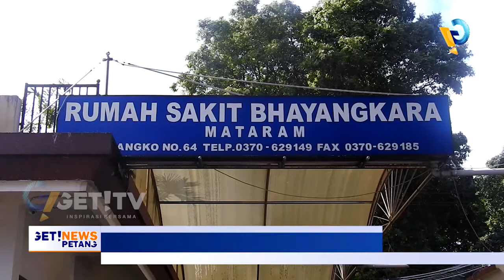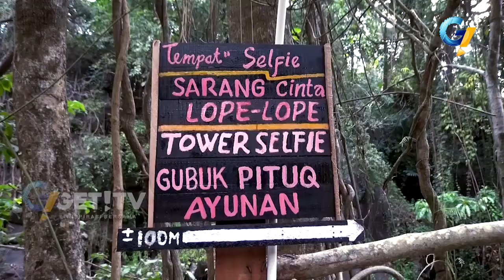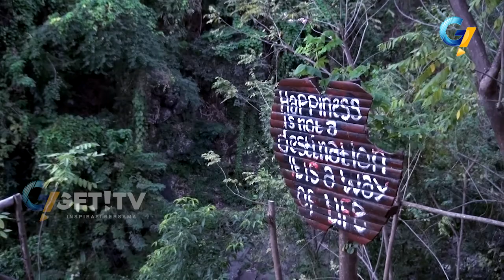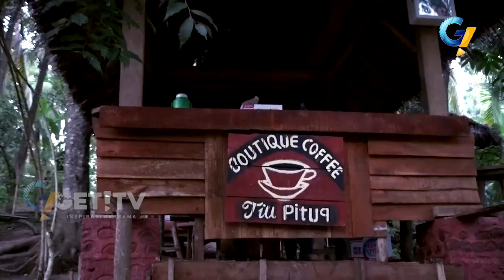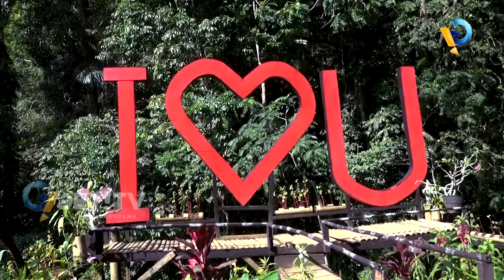Kumpulan Berita Terbaru NTB By GET!TV